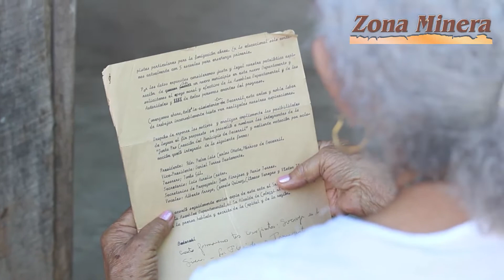BECERRIL 43 AÑOS DE VIDA MUNICIPAL EN BUSCA DEL PROGRESO Y LA PROSPERIDAD.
El 24 de Noviembre de 1977, mediante ordenanza 020 de la Asamblea del Cesar, Becerril asume categoría de municipio. En estos 43 años ha vivido todos los impactos de la violencia, su desarrollo ha sido eximio y hoy se mueve en medio de la inseguridad social provocada por las improvisaciones, la malversación de recursos y los desaciertos de su dirigencia.  Se espera que este gobierno retome el rumbo y se puedan invertir los recursos de las regalías del carbón en educación, salud, emprendimientos productivos y con ello alcanzar el bienestar que la comunidad necesita.